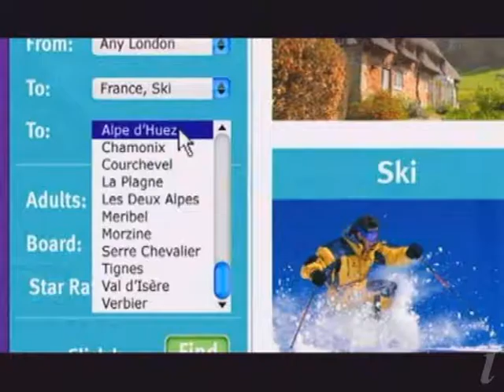Teletext Holidays Cats - Remote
two cats in the teletext adverts